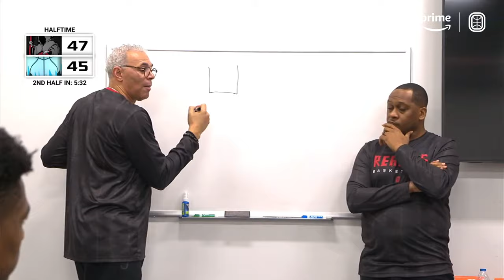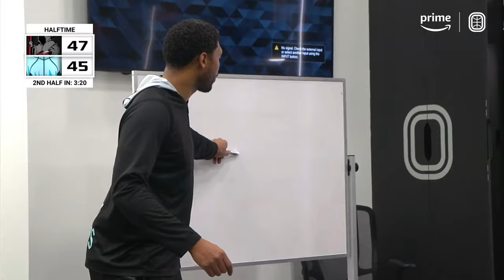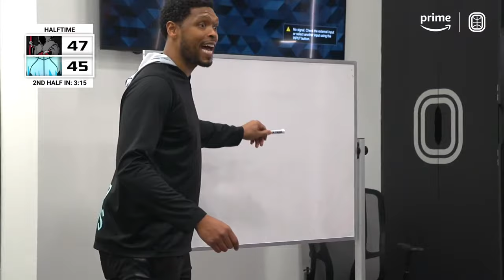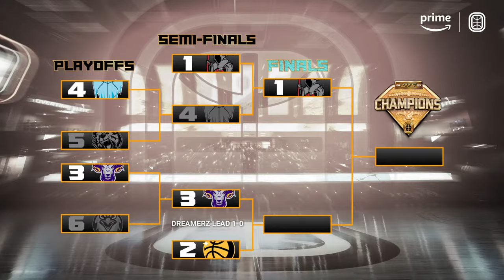Rob Dillingham's LAST OTE Game EVER!? Thompsons, Trey, Eli & City Reapers Vs Cold Hearts LIVE 😱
OTE SEMIFINALS GAME 2!! Game 1 was insane but this one's GOTTA live up to the hype. Trey Parker, Eli Ellis the Thompson Twins and the City Reapers vs Rob Dillingham and the Cold Hearts!! If the Reapers win, they move on to the finals. If the Cold Hearts win, they force a Game 3, which would be played next Tuesday. Hope you like the game!

“Rise Up by Nique Love Rhodes featuring Geno the Poet

"Blowhorns 152" by Big Joe